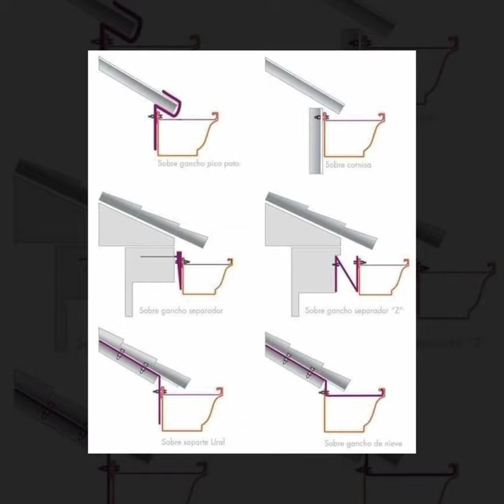Rain Gutter ideas | Civil Engineering